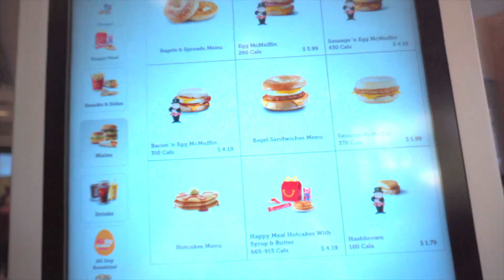How Cabin Crew Spend their Layover || Vlog#2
In this vlog i toured around wherever I can during my layover in Montreal, Canada.
xoxo